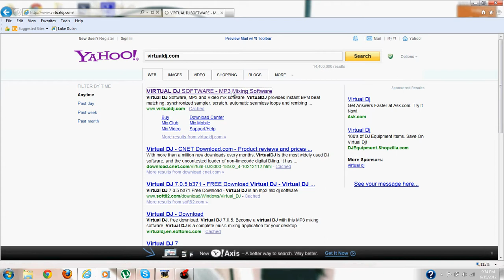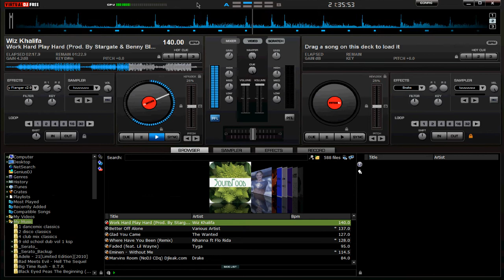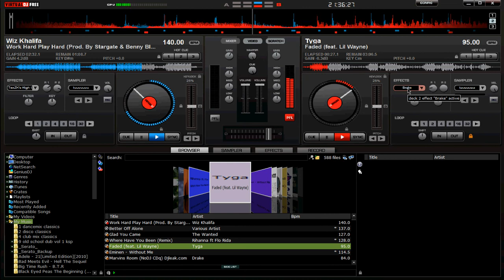How to download virtual dj for free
easy to do. VibEZ